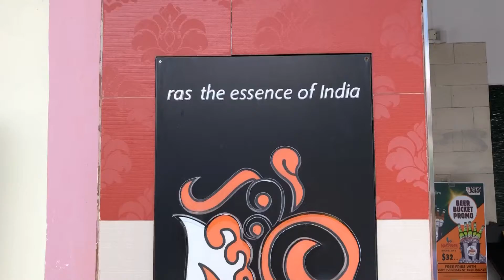WEEKEND BUBBLY BRUNCH CLARKE QUAY FINE DINING RAS ESSENCE OF INDIA RESTAURANT (EXTENDED)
This Channel is all about food and lifestyle matters, to show all the different interesting food and dishes and lifestyle matters.